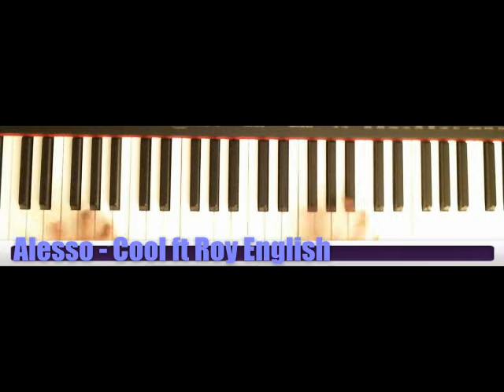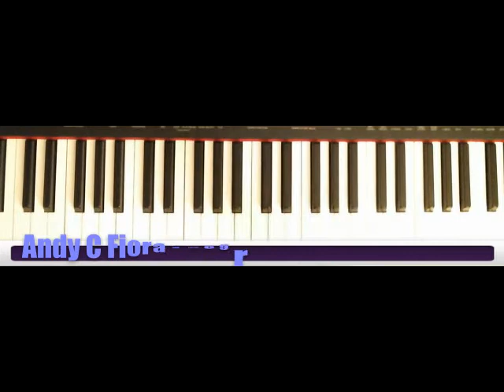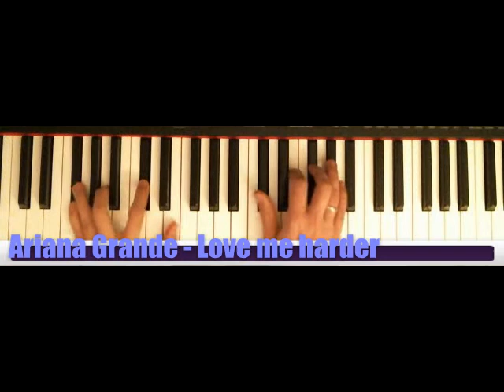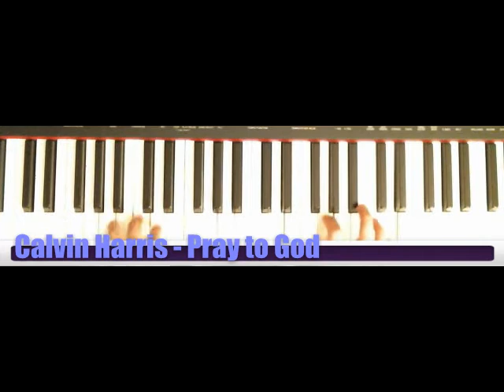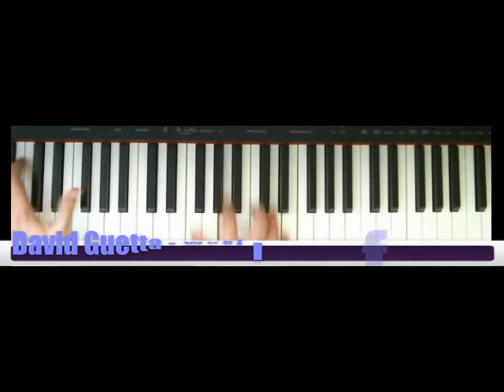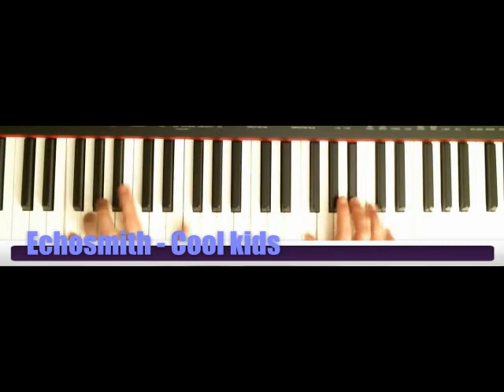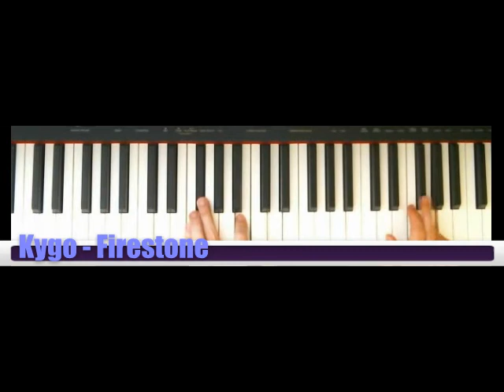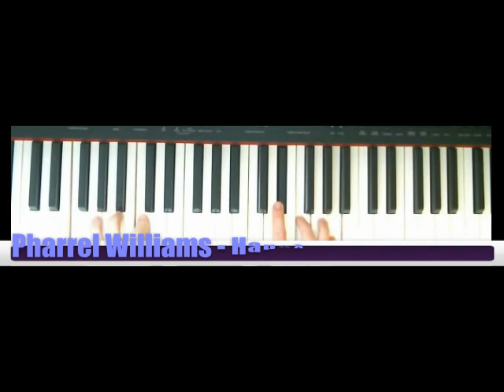Piano covers of some of my favourite songs in 2015 (mix)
Order of the songs:

Alesso - Cool ft Roy English
Alex Adair - Make me feel better
Andy C Fiora - Heartbeat Loud
Ariana Grande - Break free
Ariana Grande - Love me harder
Avicii - The nights
Calvin Harris - Pray to God
David Guetta - What I did for love
Echosmith - Cool kids
Foster the people - Pumped up kids
Kygo - Firestone
Maroon 5 - Sugar
Pharrel Williams - Happy